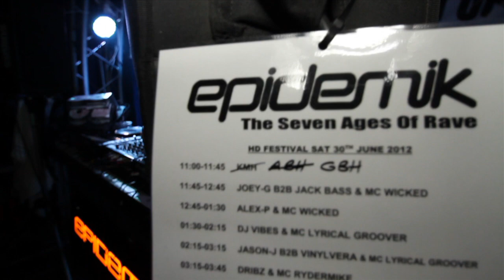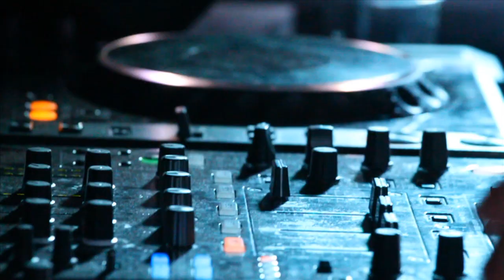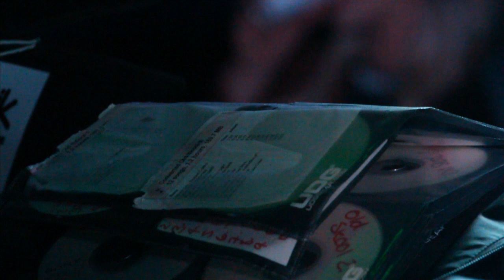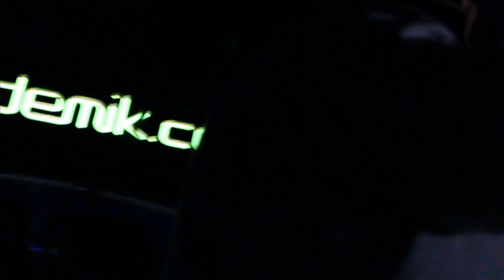RATPACK LIVE @ HD FESTIVAL 2012 (1080P)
LIVE IN THE EPIDEMIK TENT @ HIGH DEFINITION FESTIVAL (ESSEX UK)